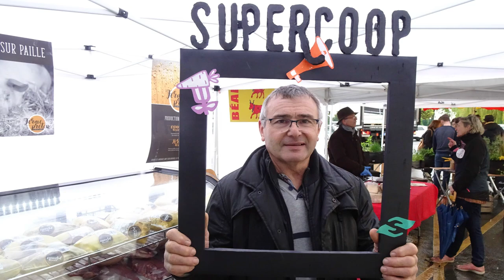Rencontre des producteurs #2 : Samedi 16 Novembre 2019 à Supercoop -19 rue Oscar & Jean Auriac 33800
La 2ème rencontre des producteurs est organisée à Supercoop SAMEDI 16 NOVEMBRE de 9h à 17h. Le teaser montre le 1er marché qui a eu lieu le 6 avril 2019. Au programme de cette deuxième rencontre des producteurs :

- 15h : Projection de "l'Assiette Sale" du réalisateur Denys Pyningre
Et sur toute la journée :
- Jeu surdimensionné pour les petits & grands
- stand d'information sur le fonctionnement interne de Supercoop (à destination des coopérateur.trice.s) mais nous serons aussi là pour renseigner le public ; )

...des stands Découverte :
- stands des producteurs présents : L'échoppe de Pantanassa (produits de Grèce), Brasserie La Croix du Rat, Salvia Santé & Beauté (synergies d'huiles essentielles), Tout Net Eco (produit ménager local), Hop O Hop (Pop-corn bordelais), Saumons Fumés Bordelais, Fromagerie Beauséjour, Château Mémoires et Soleimiel (pain d'épices artisanal) et le Pain de Stan.
- "Fait pour toi" par Laure Weelen (sacs cousus main)
- l'Atelier d'Aurélie (bijoux et accessoires)

...une petite restauration sur place :
- Bar à Jus
- Soupes et desserts

Avec les participations de :
- Yakafaucon (Association des quartiers St Jean et Sacré Cœur de Bordeaux)
- L'Estey (Centre social et culturel de Bègles)
- Centre d'animation Bordeaux Sud

Et on vous attend nombreux ! ; )